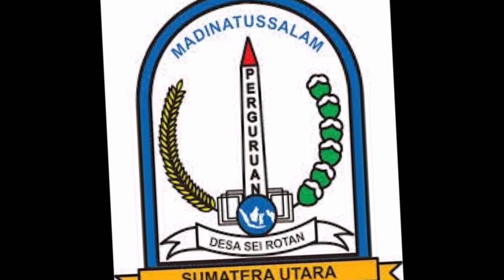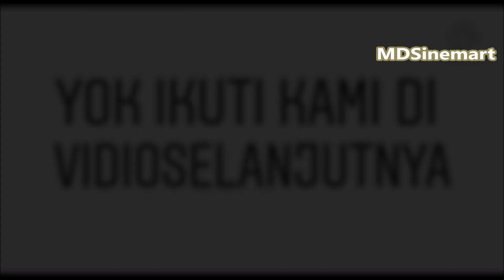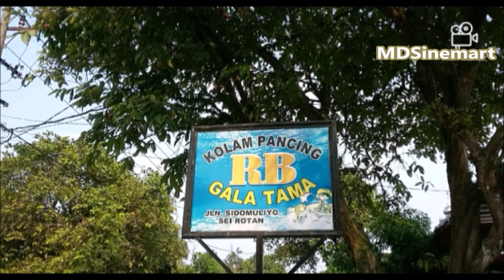Tugas Prakarya Budidaya Ikan Konsumsi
Tugas Prakarya Budidaya Ikan Konsumsi. Di Suruh sama Pak Edo..